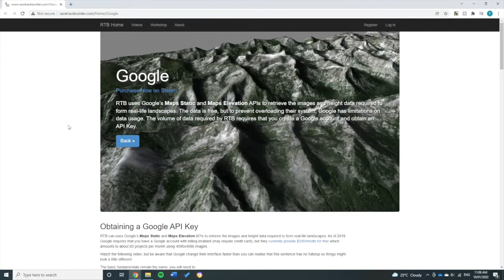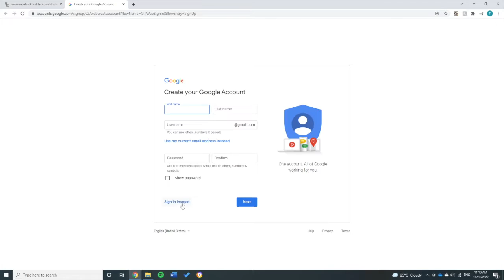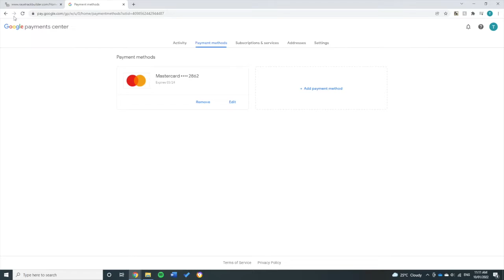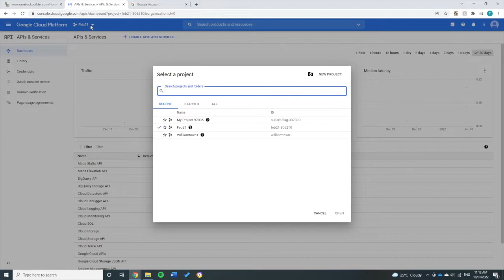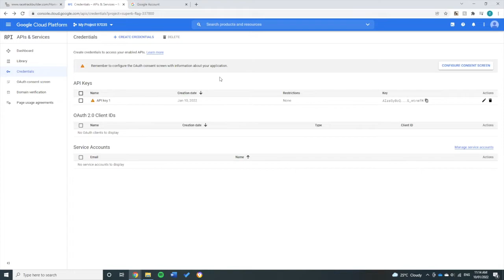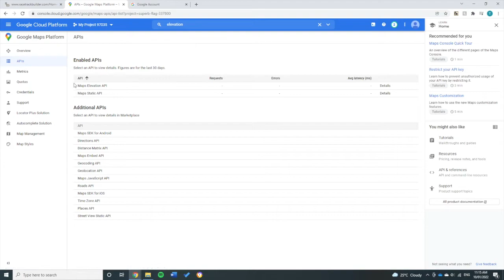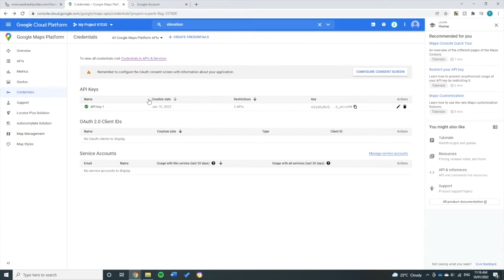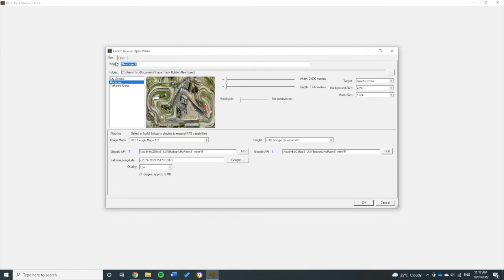8. Race Track Builder API Keys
This video provides a detailed guide into how to obtain the google maps API keys required by Race Track Builder.

Content in this video:

0:00 Intro
1:18 Google Account and Billing
3:10 Creating Project
4:02 Credentials
5:23 Enabling API's
6:50 Restrict Key
7:43 Test API's